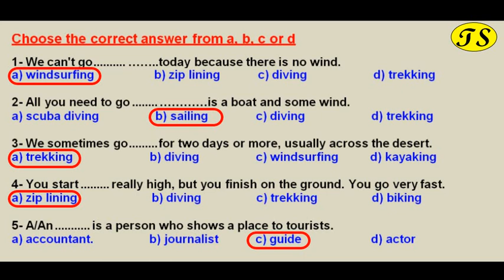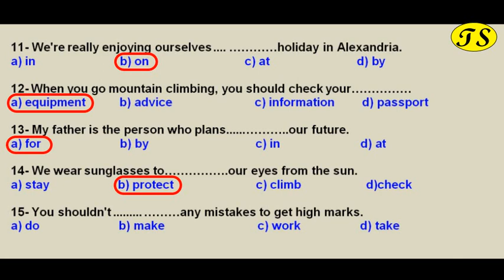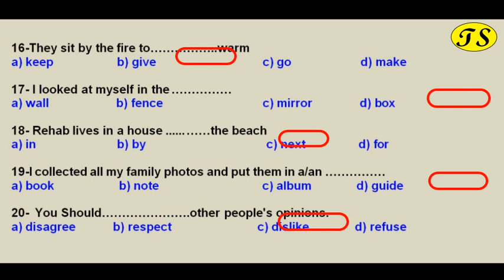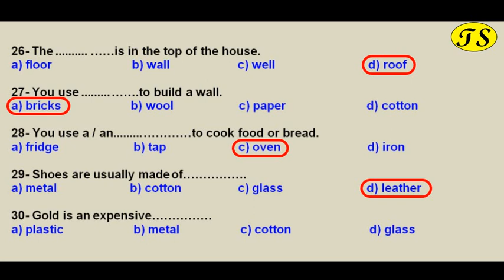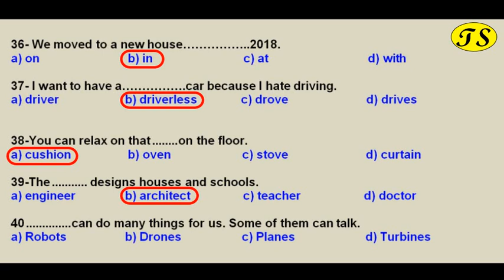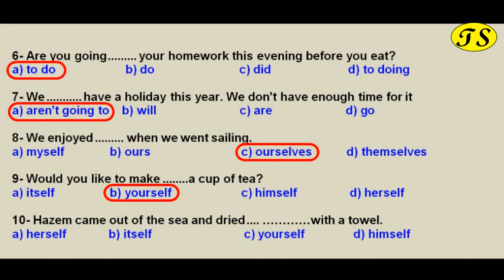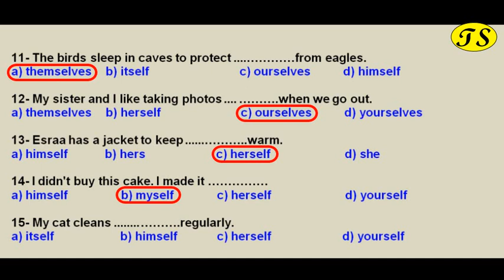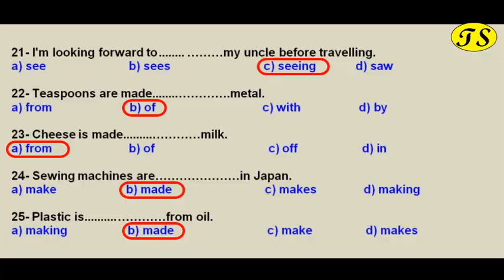مراجعة ليلة الامتحان الصف الاول الاعدادى لغة انجليزية ابريل 2021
مراجعة ليلة الامتحان -مراجعة مهمة جدا لطلبة الصف الاول الاعدادى  ترم ثانى 2021 امتحان ابريل  أقوى مراجعة  للصف الاول الاعدادى و اجابة عدد من الاسئلة الهامة و الخاصة بالصف الاول الاعدادى لغة إنجليزية  ترم ثانى 2021
اجابة عدد 65 جملة اختيارى مراجعة على الوحدة التاسعة والوحدة العاشرة و التى لن يخرج عنها الامتحان بأمر الله
الاسئلة المتوقعة في امتحانات الصف الاول  الاعدادى ؛ اهم أسئلة الامتحانات ؛ حل نموذجي لسؤال الاختياري -  لغة انجليزية؛ الصف الاول الاعدادى 2021
شرح سبب اختيار كل اجابة